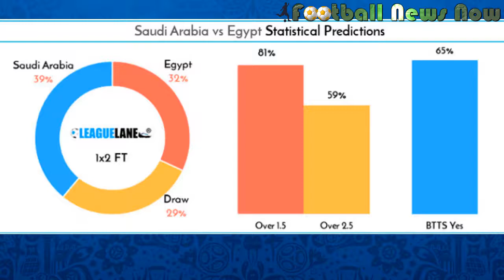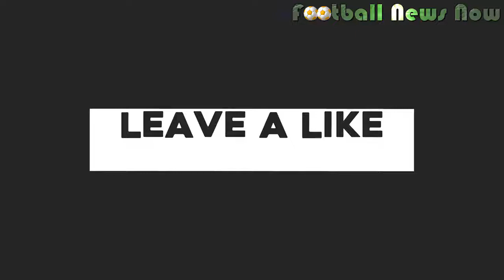SAUDI Arabia vs EGYPT 25 Jun 2018 Betting Odds & Lineup Match Squad Prediction FIFA World Cup Russia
Saudi arabia vs Egypt 25 June 2018 Betting Odds & Lineup Match Squad Prediction FIFA World Cup Russia[HD]
Saudi arabia vs Egypt 25 June 2018 Squad & Prediction | FIFA World Cup 2018
Saudi arabia vs Egypt Squad & Prediction, Egypt vs Saudi arabia Squad & Prediction
Saudi arabia vs Egypt Prediction, Egypt vs Saudi arabia Prediction
Saudi arabia vs Egypt Squad, Egypt vs Saudi arabia Squad
Saudi arabia vs Egypt Lineup, Egypt vs Saudi arabia Lineup
Saudi arabia vs Egypt world cup, Saudi arabia vs Egypt betting tips
Saudi arabia vs Egypt preview, Egypt vs Saudi arabia preview

Saudi Arabia vs Egypt Match Preview & Predictions

Saudi Arabia and Egypt are set to take on each other in the clash without the importance after both sides lost their previous fixtures in the Group A.
Mohamed Salah was unrecognizable against Russia. Will he make an impact here?
Saudi Arabia look to have improved a lot from the opening display against Russia.
There is nothing but pride on stake when Saudi Arabia and Egypt clash each other in the final round of the group A on Monday afternoon at Volgograd Arena. Both teams head into the game with no points after the opening two ties as the winner will only get to deserve the third-place finish as a consolation reward.

Saudi Arabia vs Egypt Team News and Predicted Line-ups
Saudi Arabia Team News
Juan Antonio Pizzi made four changes to the side that suffered a 5-0 catastrophe in the first outing against Russia.

The most influential was certainly the one between the sticks as Mohammed Al-Owais definitely earned the right to start the third game after a decent performance against Uruguay (in spite of a mistake he made when Luis Suarez scored the only goal of the game).

Al Hilal midfielder Abdullah Ateef produced a decent display at the center of the park and is expected to be one of the key figures to the Green Falcons success here.

Saudi Arabia Predicted Starting Eleven (4-1-4-1)
Al-Owais – Al-Burayk, Hawsawi, Albulayhi, Al-Shahrani – Otayf – Dawsari, Al-Faraj, Jassim, Bahbir – Al Muwallad.
Egypt Team News
Hector Cuper introduced Mohamed Salah into the squad after the Liverpool star skipped the opener against Uruguay.

Salah did score from penalty, but could not do much to cause the damage to the Russian defense overall.

Marwan Mohsen did nothing in the final third against Russia as the lone striker and it will be interesting to see if Cuper will use him from the first whistle here.

Egypt Predicted Starting Eleven (4-2-3-1)
El-Shenawy – Fathi, Gabr, Hegazy, El-Shafy – Elneny, Hamed – Salah, El-Said, Trezeguet – Mohsen.
Saudi Arabia vs Egypt Head-to-head
This will be the fourth head to head encounter between the two likes. Egypt lead the tie by a single win after clinching back-to-back victories in last two meetings with the Green Falcons.

The Pharaohs suffered a 1-5 disaster when the teams met at the 1999 Confederations Cup, but they’ve managed to fix the impression in following two clashes with Saudi Arabia, beating them narrowly on two separate occasions in friendlies in 2005 and 2007.
Saudi Arabia Egypt Predictions
Predicted Full-Time Result is a surprise victory for Saudi Arabia.

Groups:
Group A: Russia, Uruguay, Egypt, Saudi Arabia
Group B: Portugal, Spain, Iran, Morocco
Group C: France, Peru, Denmark, Australia
Group D: Argentina, Croatia, Iceland, Nigeria
Group E: Brazil, Switzerland, Costa Rica, Serbia
Group F: Germany, Mexico, Sweden, South Korea
Group G: Belgium, England, Tunisia, Panama
Group H: Poland, Colombia, Senegal, Japan